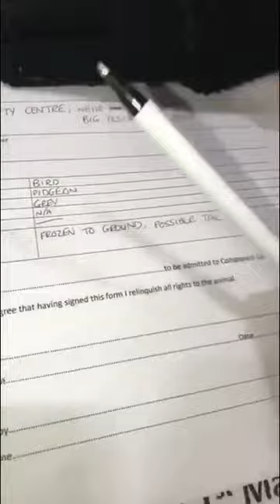Frozen Pigeon Rescue || ViralHog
Occurred on: 2018 / UK

We found a frozen pigeon. The rest is history.